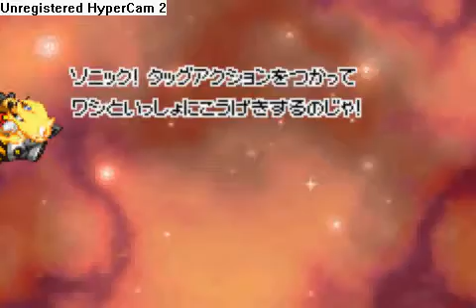Sonic Advance3 Extra Zone